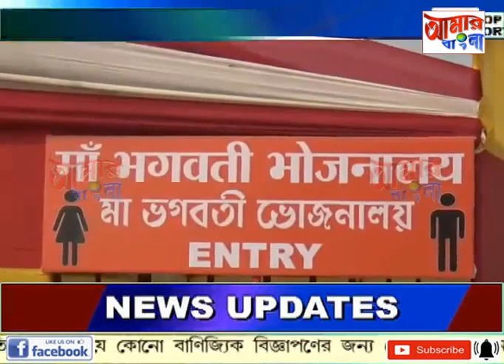# NEWS # 16 02 2020